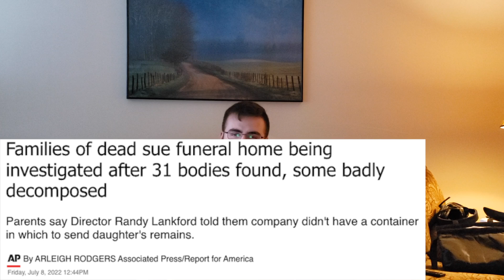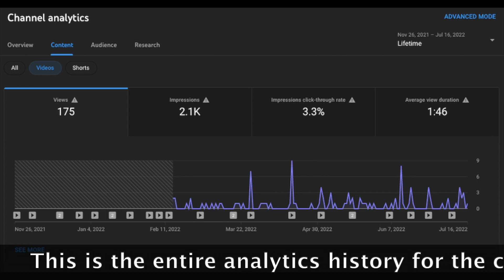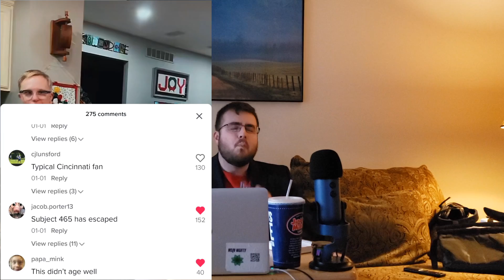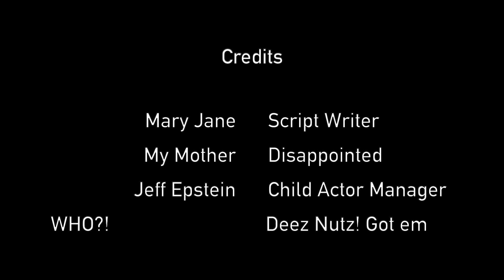Broadcast 18 | Jerking onto the afterlife, Hunter Biden and nepotism, cheeks clapping 360 degrees.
Funeral home owner decides to have the most bodies in the rap game. STACKIN'

Mainstream corporate media be real quiet on Hunter Biden

It's getting hard to find Hunter Biden crack videos on YouTube becuase of community guidelines. But Youtube family channels can use a newborn baby in the thumbnail then upload their entire kid's every waking moment onto the internet. That's gotta be healthy for their development. lol?

Odd sexual circle thing.